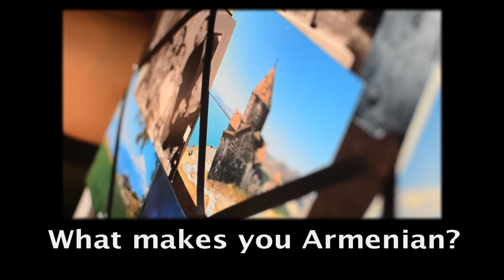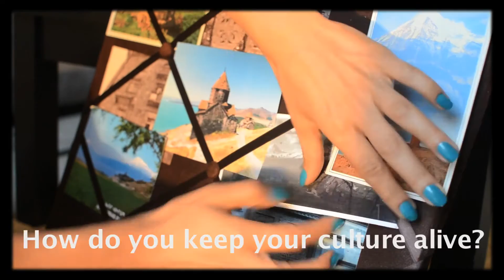Armenia Sings on in Our Hearts Project